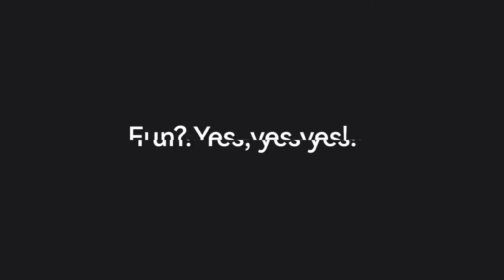HDC 2021 Day 2 Highlights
Catch up on the highlights of Developer's Day on Day 2 of our Huawei Developer Conference 2021! From Codelabs sessions 👩💻 to a music festival 🎶, it sure looked like everyone had a blast!